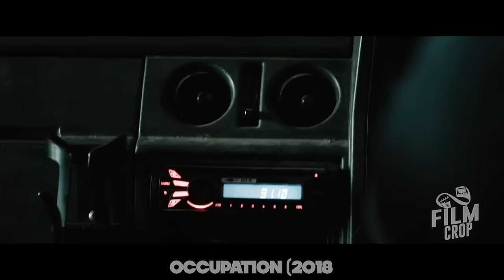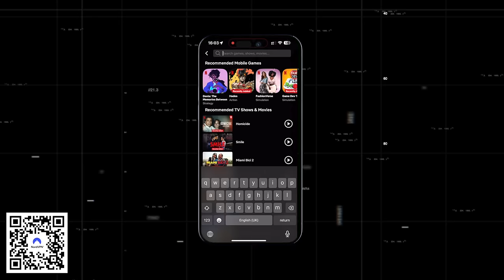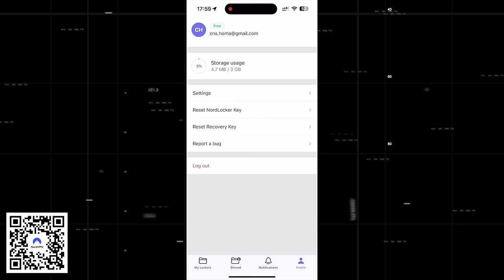Unknown Race Had 100 000 Years Of Planning To Colonize The Earth, But Got One Calculation Wrong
Get 4 months extra on a 2 year plan - It's risk-free with Nord's 30-day money-back guarantee!